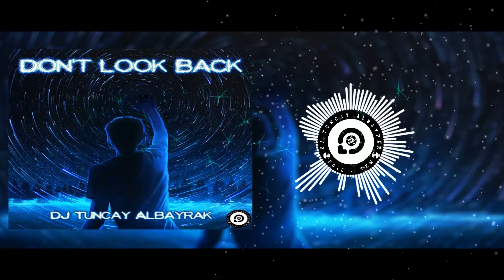DJ Tuncay Albayrak - Don't look back (New Song)